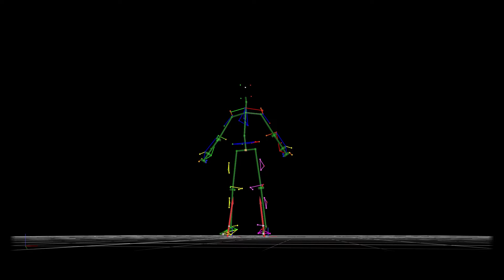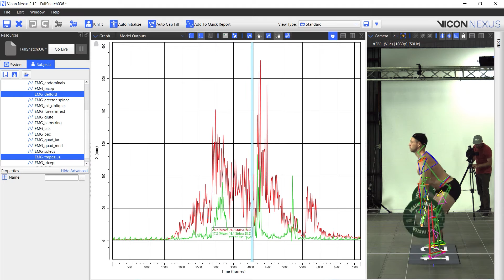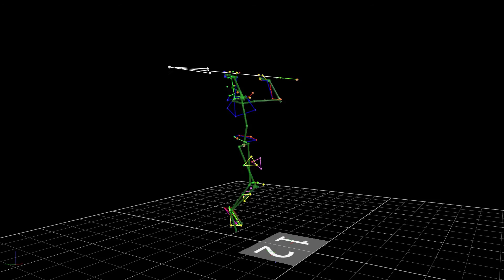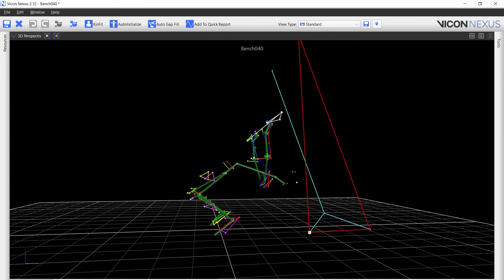Weightlifting Project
Motion analysis for weightlifting:

✔ Motion Capture by Vicon
✔ Video by Vicon
✔ EMG by Cometa
✔ Force Plate by AMTI

Thanks to Leon McBride for allowing us to record this session and produce this video from it:

Also thanks to AMTI for their supply of the two force plates used:

And last but not least, thanks to strongman Blayze 🏋️‍♂️